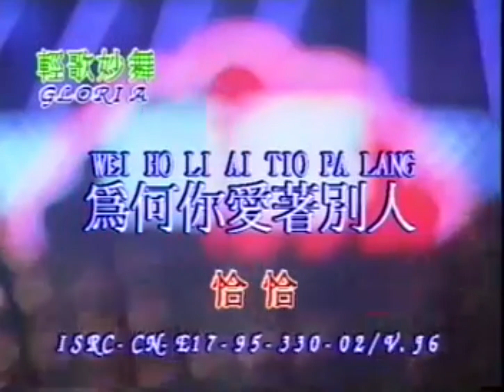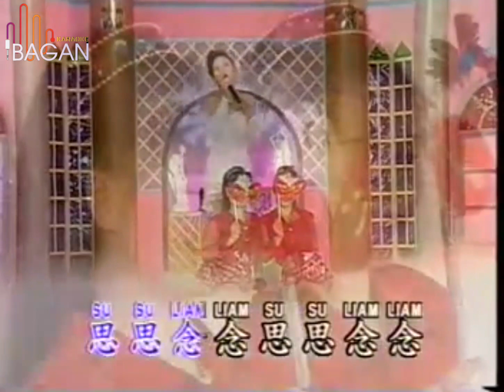We Ho Li Ai Tio Pa Lang - karaoke no vokal